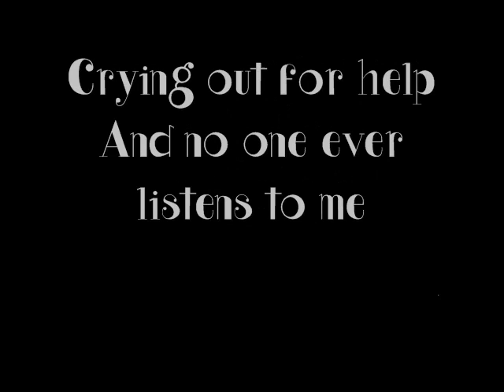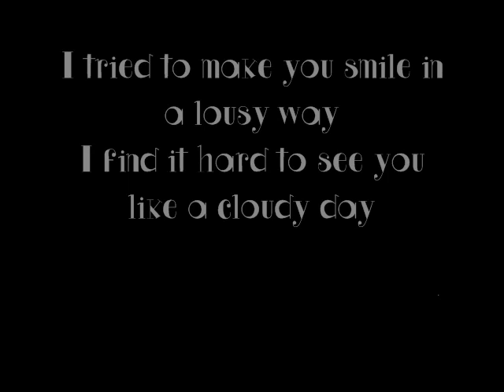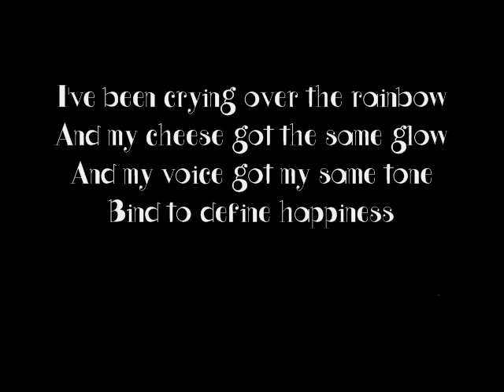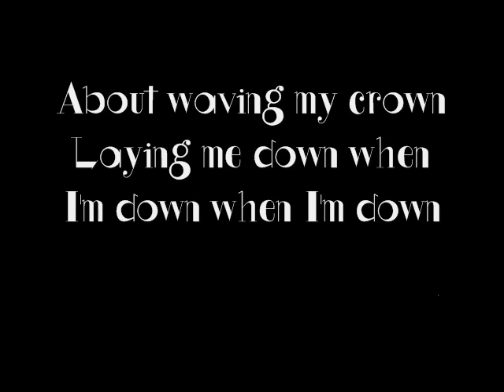Example - Crying Out For Help 2012 (lyrics)